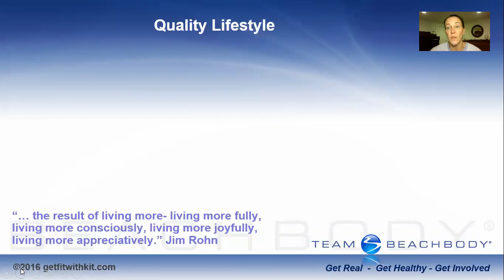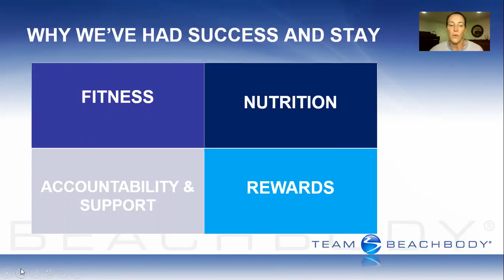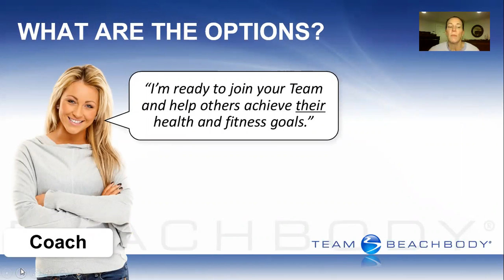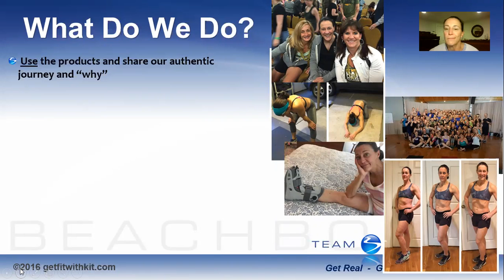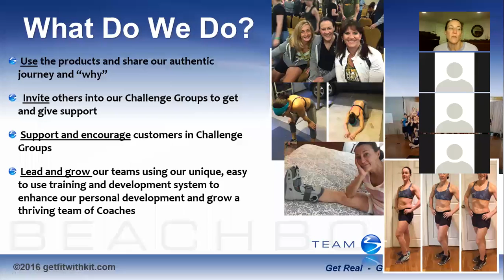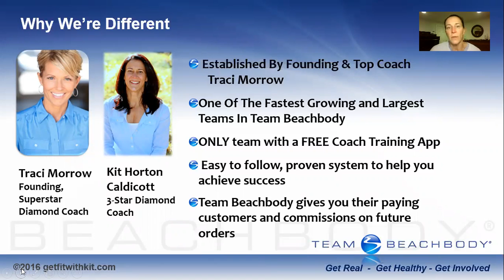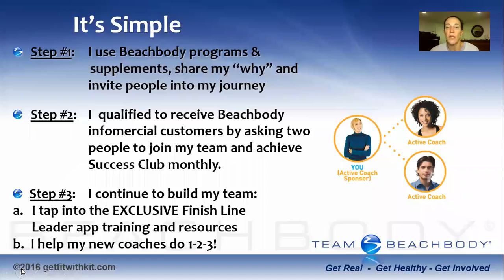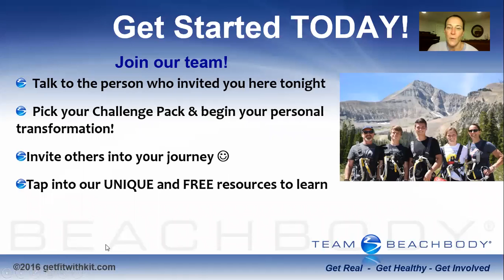Team Beachbody Coaching and Health- a fun, honest and informative overview